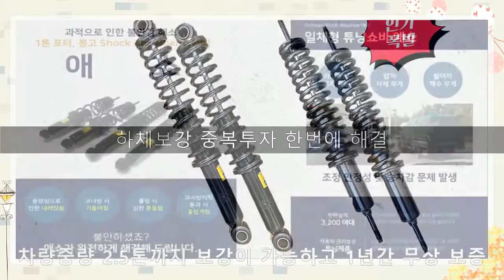포터 봉고 하체보강 용품 이야기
지월드 포터 봉고 하체보강 총정리 헬퍼스프링 우레탄스프링 애쇼일체형쇼바 스테빌라이저 허브스페이스 코일보강스프링 애쇼 우레탄코일보강스프링